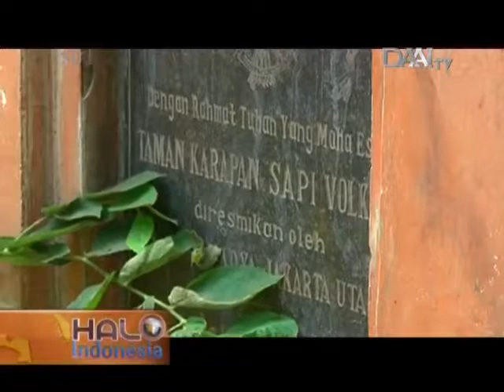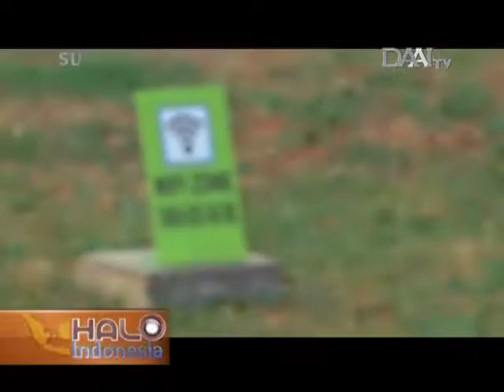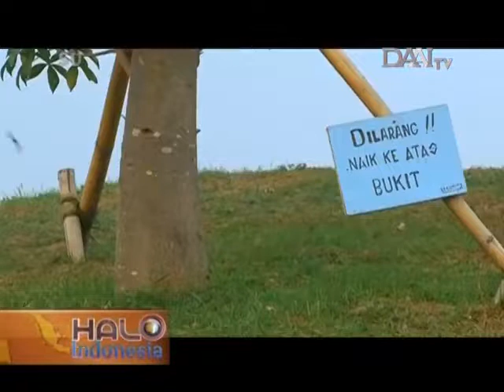SudutKota - Taman Kota Kini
Ketersediaan ruang terbuka hijau menjadi salah satu hal yang wajib, bagi kota besar seperti Jakarta, namun ternyata ada beberapa permasalahan yang masih belum terselesaikan, mengenai ketersediaan RTH.